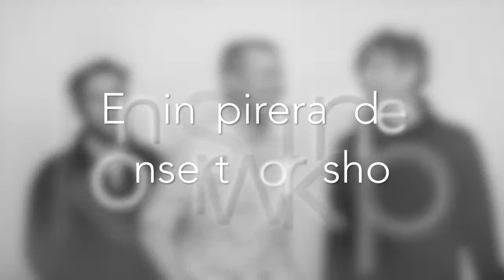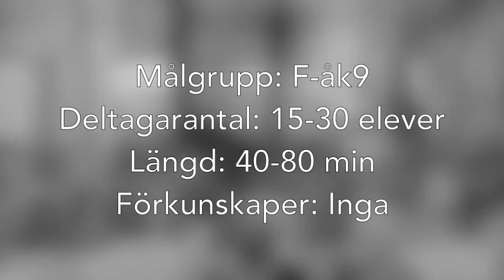Thymeshift Elektronix - "Öppna öron"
Thymeshift Elektronix
Thomas Gunillasson - elgitarr, elektronik
Johan Björklund - trummor, elektronik
Thomas Backman - saxofon, elektronik

Ett spännande svenskt band som arbetar med att kombinera
traditionella instrument med digitala/elektroniska instrument. Musiken
vi skapar är influerad av bl.a rock, pop, jazz och världsmusik. Vi vill
visa på vägar att jobba med digitala verktyg inom musikämnet genom
att skapa en unik musikupplevelse med improvisation, kreativitet och
lekfullhet i fokus tillsammans med eleverna.

Målgrupp: F-åk 9
Deltagarantal: Klasser om 15-30 elever
Längd: 40-80 minuter enligt överenskommelse
Förkunskaper: Inga